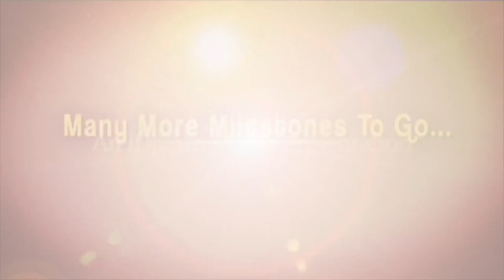పొద్దు పొద్దున్నే రోడ్డుపైకి వచ్చిన ఏనుగుల గుంపు | చిత్తూరు జిల్లా | Elephants on Road | iDreamNews